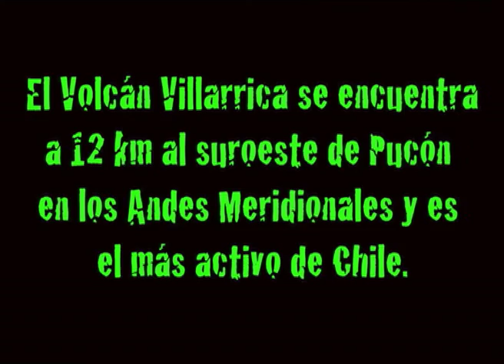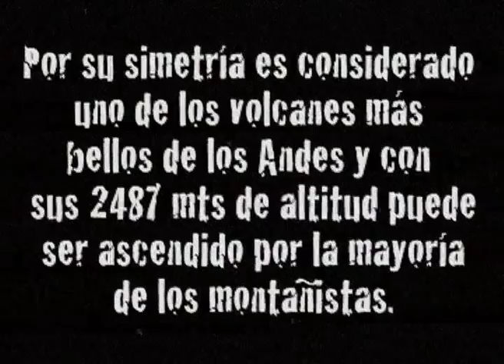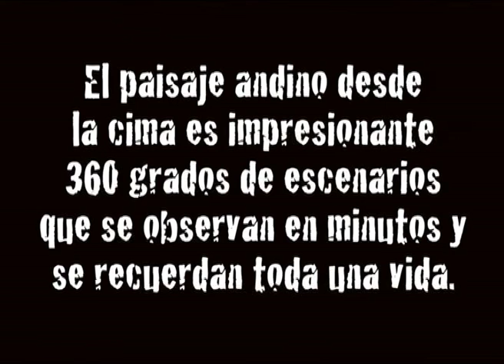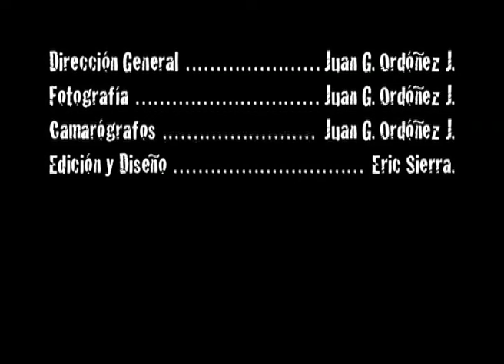Volcan de Villarrica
"ando explorando" andoexplorando aventura "deportes extremos" "deportes de aventura" "actividades extremas" cañonismo senderismo "desafio extremo" "descenso a rappel" MTB "ciclismo de montaña"